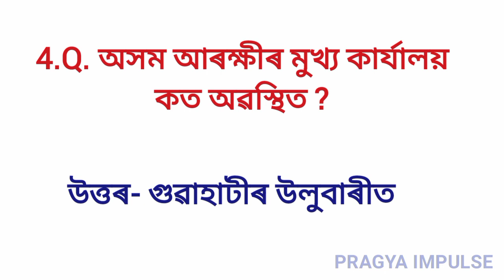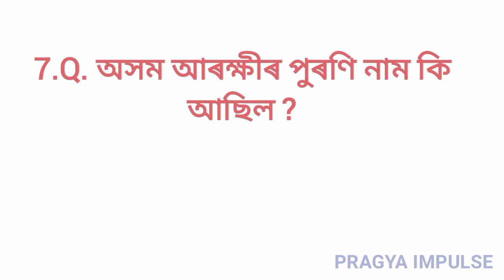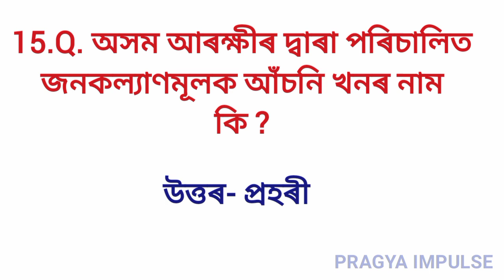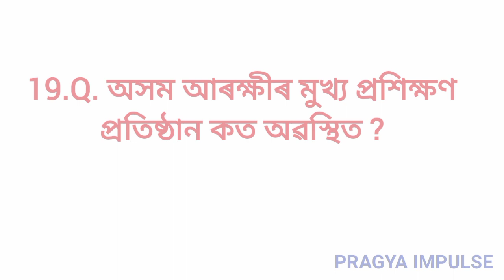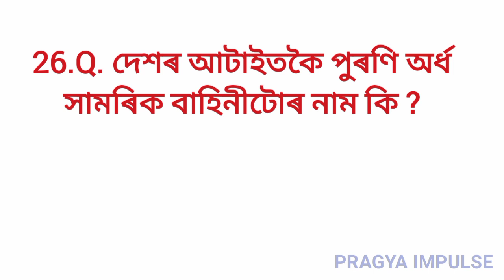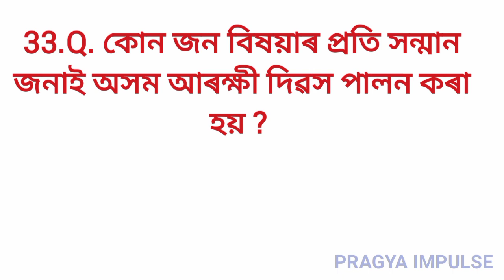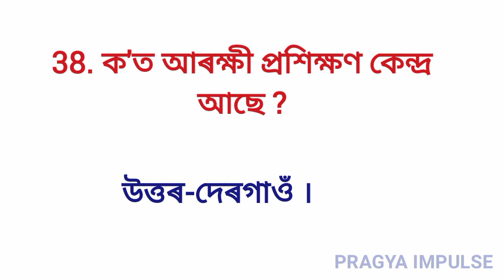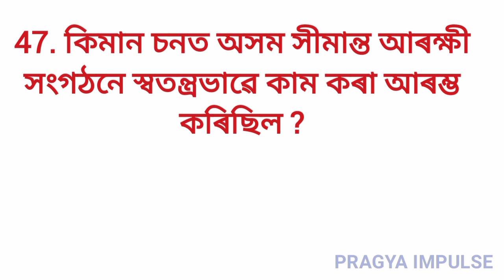Assam Police AB UB SI Question Answer || Assam Police Recruitment 2023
Assam Police AB UB SI Question Answer
Asaam Police AB UB Recruitment 2023
Assam Police SI Question Answer
অসম আৰক্ষী প্ৰশ্ন
অসম পুলিচ প্ৰশ্ন 2023
অসম আৰক্ষী AB UB বাবে প্ৰশ্ন
অসম পুলিচ প্ৰশ্ন গণিত

Your Query --

Assam police AB UB exam questions,
Assam Competitive exam questions and answers,
Assam police online apply,
Assam police new update,
Assam police apply online,
Assam police Question Answer Assamese pdf,
PRAGYA IMPULSE,
ASSAM GK MARATHON,
ASSAM GK MARATHON ASSAM COMPETITIVE EXAM,
ASSAM COMPETITIVE EXAM GK,
ASSAM COMPETITIVE EXAM GENERAL KNOWLEDGE,
ASSAM GK,
GK ASSAM,
ASSAM GENERAL KNOWLEDGE 2022,
ASSAM POLICE QUESTIONS,
ASSAM TET,
APSC 2022,
ASSAM GK QUESTIONS ANSWERS,
ASSAM HISTORY,
ASSAM GEOGRAPHY,
ASSAM ART AND CULTURE,
ART AND CULTURE OF ASSAM,
ASSAMESE LITERATURE,
ASSAM GK CURRENT AFFAIRS,